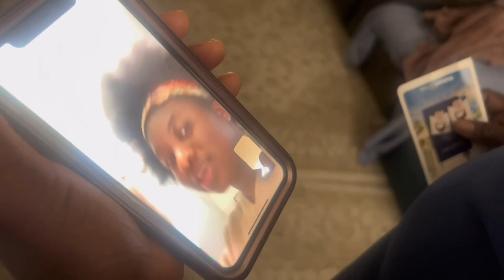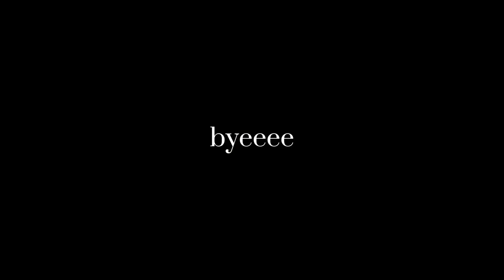jonathan mcreynolds concert; my truth tour vlog; columbus ohio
HEEY YALL!! in this video i went to the my truth tour jonathan mcreynolds concert! it was so fun i hope yall enjoy this video and i’l see yall in the next one🥹🥹

FAQ
full name : blessing hanson
birthday: july 13th 2003
age :19
school: the university of cincinnati
camera: CANON EOS REBEL T3i
where i’m from : originally columbus ohio, but really cincinnati ohio

SEE YALL IN THE NEXT VIDEOOOO